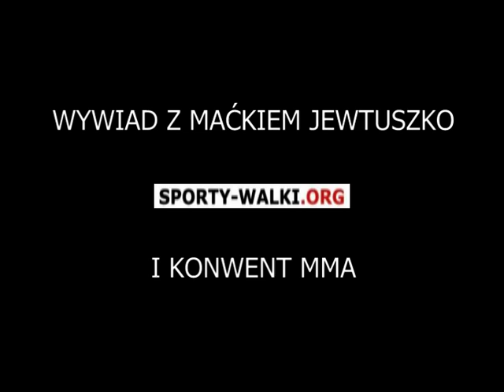Maciej Jewtuszko na I konwencie MMA w Polsce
- Największy portal o wszelakich sportach walki w Polsce przedstawia nagranie z pierwszego konwentu MMA w Polsce.